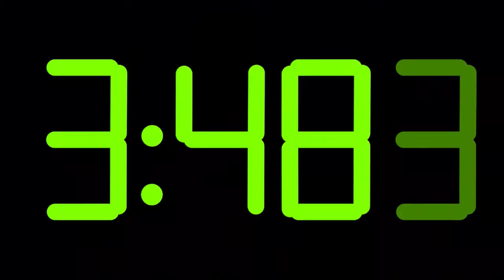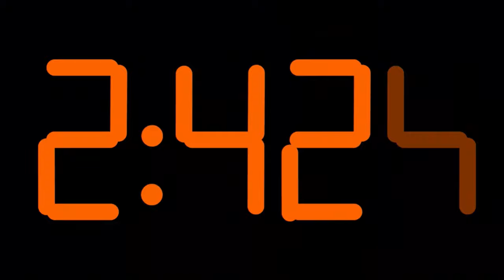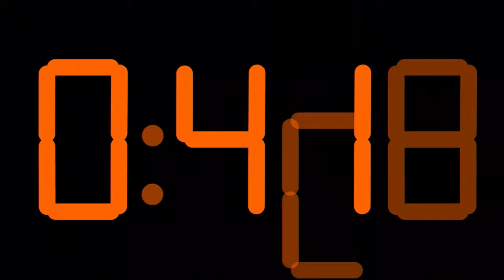🇪🇳 [4K+60fps] Accurate 9 minute timer ( v 259 ) + electronic music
Accurate timer to use for anything

Music used in this video:
0:06 Mountain Lion by Killrude
3:12 Reload by Killrude
5:54 Time Leap by Aero Chord
8:12 Made by me :)

Made by TimerChannelOfficial.

3 minute timer with music,countdown timer min sec ms,timer countdown with music,bbc world news music,This timer counts down silently until it reaches, then a police siren sounds to alert you that time is up.bbc news countdown music,bbc world news music theme download,bbc world news countdown theme music,Mario Party 9 SS3 Duel Cup EP 32 - Round 2 - Boo's Horror P3, Blooper Beach P2 - Toad VS K.Troopa,bbc news music,bbc news countdown music download,bbc countdown music youtube,bbc news countdown music mp3 download,BCG 888.88 Seconds Countdown (88.888 Weeks - 88W 6D 5H 11M Simulator) Remix Kirby Air Ride Grass,bbc world news timings,BCG 22 Minutes Countdown (22 , 52 1/2 , 100 Laps Countdown) Remix Big Brain Academy Fail Theme,simple countdown timer,countdown timer,07:32 [Speed 20x] 2Hours Timer Clock Battery Charging Change countdown alarm#countdown,timerchannelofficial,is bbc world news free,bbc news countdown,cool timer,timer music,effects,seconds,BCG 2 Hour Countdown (Predator LED Display with Explode) Remix Donkey Kong 94 Gameboy Hurry Up,timerchannelofficial,sound,888.880 Seconds (88.888 Weeks - 88W 6D 5Hours 11Minutes 2Seconds 400 ms) countdown timer alarm,timer,effect,around,countdown,countdown,timer,clock,after,best,video,greatest,259,timer,5 minute timer with music,60 countdown